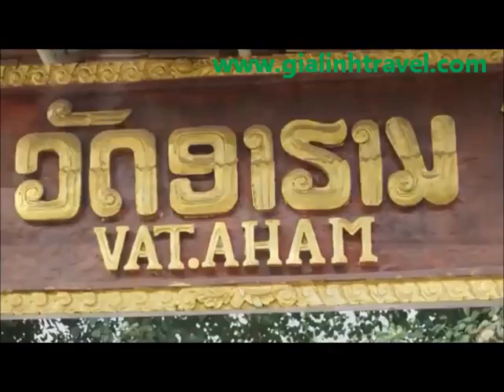MYANMAR, LAOS AND VIETNAM TOUR 29 DAYS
There are paradises of beauty and charm waiting for your discovery. You will find all of the mystical charms of Southeast Asia through the 29 day length of Myanmar, Laos and Vietnam trip